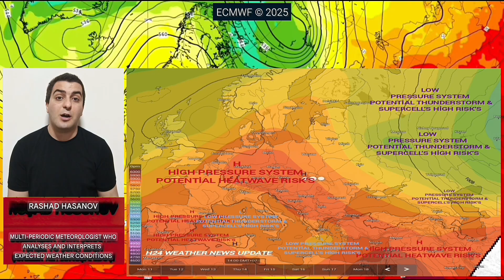Europe's & West Russia & north Caucasus weather report warning 17-26 August 2025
1) Climate change affect
2) Storm, Hail, Heavy rain risk's
3) Heatwave risk

• H24 Weather News is a YouTube channel specializing in weather forecasting, created by meteorologist Rashad Hasanov.
• H24 Weather News is a YouTube channel dedicated to weather forecasting, created by long-time weather observer Rashad Hasanov. The channel provides daily, weekly, monthly, and seasonal weather analyses, and has agreements with ECMWF for increased accuracy, reaching 98.4%. H24 Weather News also utilizes the WRF model for weather analysis and is a member of the Copernicus Climate Data Store.
• Here's a breakdown of the information:
• Channel Owner: Rashad Hasanov is the creator and operator of H24 Weather News.
• ECMWF Partnership: The channel has an agreement with the European Centre for Medium-Range Weather Forecasts (ECMWF) to enhance the accuracy of its forecasts.
• Accuracy: H24 Weather News claims an accuracy of 98.4% for its weather analysis, as of July 13, 2025, according to the channel.
• Forecasting Tools: The channel uses the WRF (Weather Research and Forecasting) model to analyze and predict weather conditions.
• Copernicus Membership: Rashad Hasanov is a member of the Copernicus Climate Data Store.
• Focus: The channel provides commentary on expected weather conditions and aims to become a large YouTube channel for weather analysis.